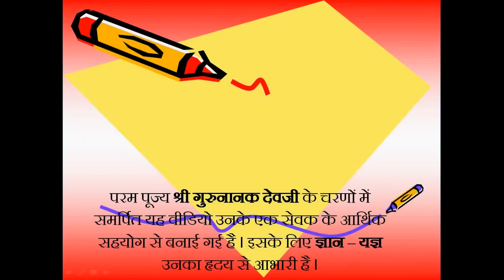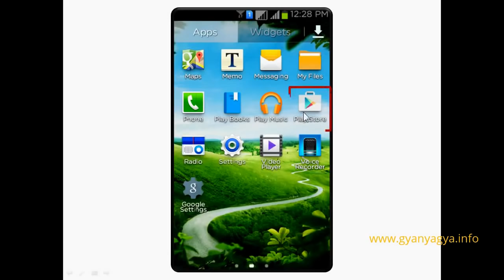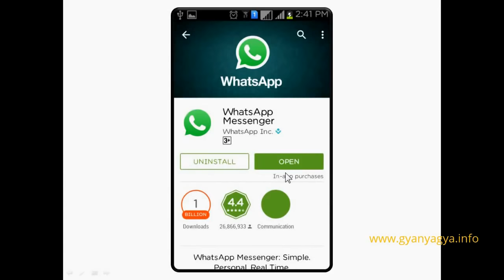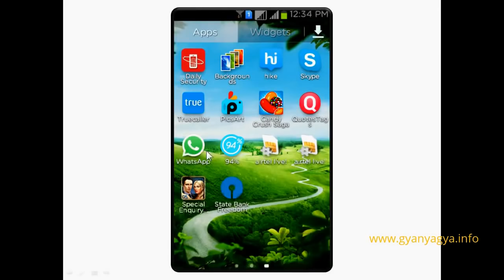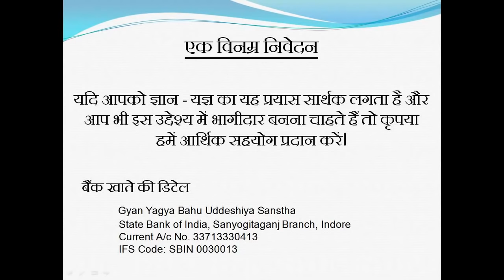How to download WhatsApp - In Hindi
इस वीडियो में आप जानेंगे व्हाट्सएप्प मैसेंजर डाउनलोड करना In this video you will know How to download WhatsAap messenger in your smartphone